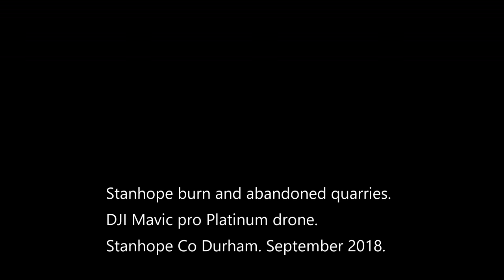Stanhopeburn by drone, Stanhope, Co Durham. Mavic Pro Platinum.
A drone flight along Stanhopeburn abandoned quarries and mines, from Crawlieside, Stanhope, Co Durham UK. All overgrown now and a beautiful place for a walk.
The picture is a piece of Fluorite and quartz which were mined/quarried there.

Porches and universes.